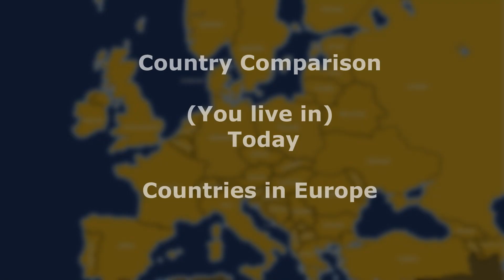Mapping Today Europe (You Live in) - Mr Incredible canny/Uncanny Part6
Hello, everyone.Another mapping video for the channel. This time it is a video about "you live in", where I take into consideration the current scenario.
For this video the HDI, level of education, health, per capita income, and the current situation of the countries (immigrations, separatisms, fragmentations, and conflicts) were taken into consideration.
Countries involved in the Russia-Ukraine war were in the worst phases of Mr. Incredible.